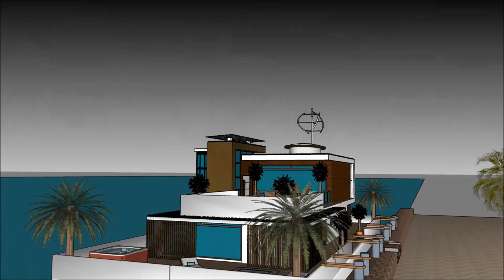casa barca Amsterdam acqua blu villa diseño casa google sketchup Architettu edificiu classic casa